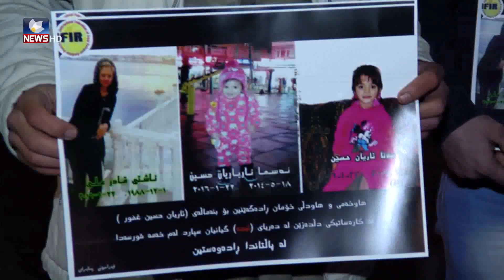تەرمی ٣ قوربانی دەریای ئیجە گەیشتەوە سلێمانی